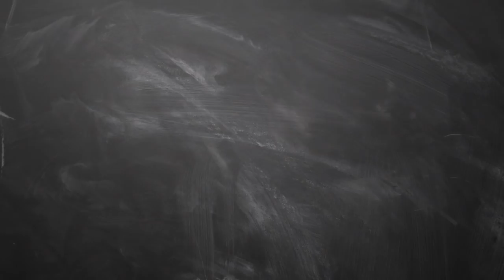26 2019 இன்றைய ராசி பலன் Indraya rasi palan Tamil 26th april